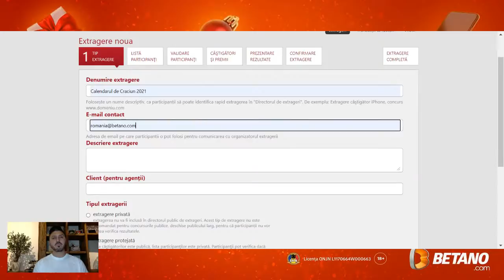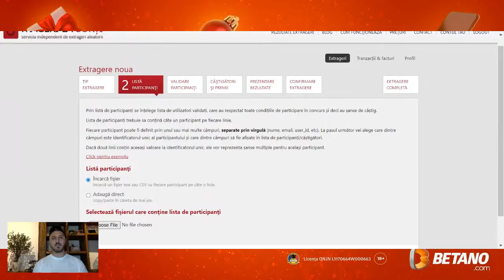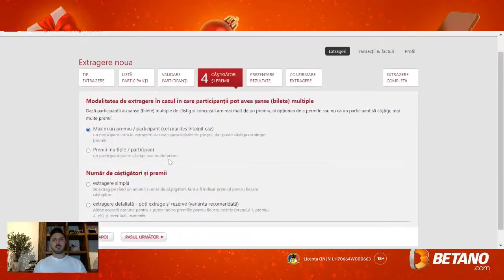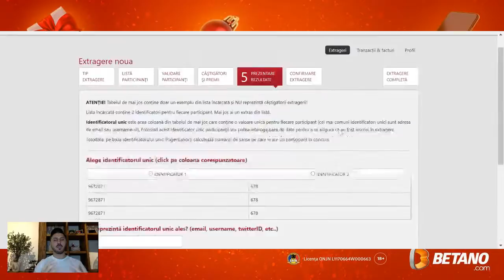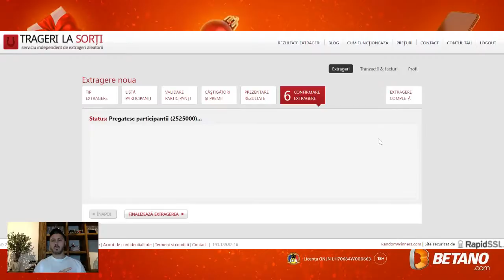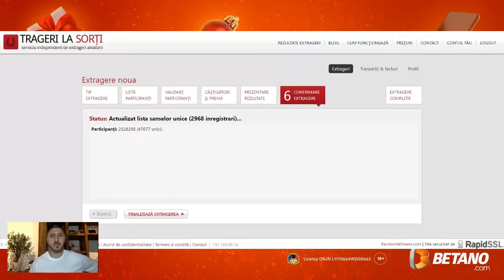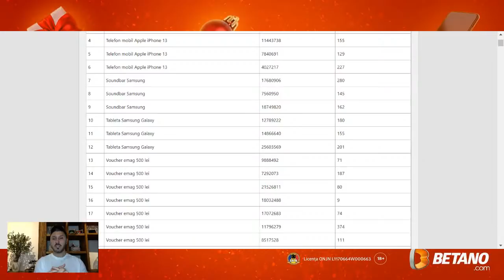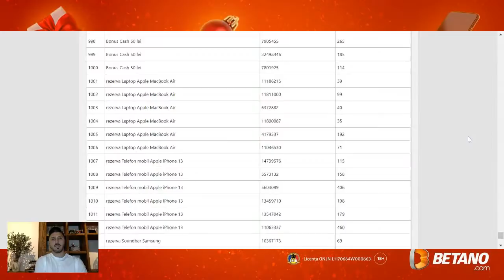Extragere câștigători Calendarul de Crăciun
Veți asista la ultima extragere din cadrul campaniei Calendarul de Crăciun, prezentată de Ciprian Marica.